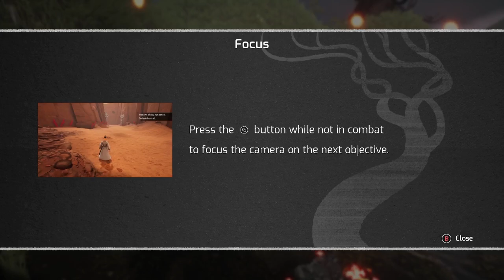My CHILDHOOD is REPETITIVE || Samurai Jack Battle Through Time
We are back in it. Apologies for the terrible audio when I am talking. This was recorded a long time ago before I learned about having separate audio tracks while recording my gameplay!

Game Description:

Samurai Jack: Battle Through Time is an action-adventure video game based on the American animated television series Samurai Jack. It was developed by Soleil Ltd., a then subsidiary studio of the Japanese video game developer Valhalla Game Studios and published by Adult Swim Games. The game serves as an alternative scenario that takes place during the show's series finale in its final season. It was released on August 21, 2020 for PlayStation 4, Xbox One, Nintendo Switch, Microsoft Windows, iOS and macOS and received generally mixed to positive reviews from critics.

This is the first Samurai Jack video game to be released on Microsoft and Apple platforms, as Samurai Jack: The Shadow of Aku was only released for PlayStation 2 and GameCube.

In Battle Through Time, the player controls Samurai Jack, the main protagonist of his titular animated series, and fights through locations and events that are familiar in his prior adventures in Aku's sinister future that he spends much of the series finding a way out of. In each of the nine levels of the main story campaign, players must guide Jack along a mostly linear path, with occasional branching side paths where secrets and pickups can be found. In some portions of levels, the camera may shift to a 2.5D perspective where Jack can only move forward or backward. Throughout the process, Jack will be trapped in small areas and must engage in combat with Aku's minions and familiar foes in his quest, with the player being able to choose from a variety of melee and ranged weapons to defeat them all in order to advance. Each weapon has different strengths and weaknesses, and most of them have limited durability except Jack's magic katana and his bare fists. In melee combat, Jack can create powerful combo attacks by mixing light and heavy attacks after circumventing or breaking enemy blocks and deliver devastating damage with a special kiai attack after gathering enough strength, while blocking and dodging to defend himself. In ranged combat, Jack can use throwing weapons, archery equipment or firearms, all constrained by either ammunition and/or durability limits. While using a bow and arrow, he can aim more precisely. Jack can also collect different items throughout the environments to spend them on skill tree upgrades that can improve his combat abilities. At the end of each level, and sometimes within levels, Jack will be pitted against more familiar adversaries he previously faced in boss battles that will challenge his combat skills and his resolve. If Jack is defeated in battle after losing health, which can be replenished by consuming items, play resumes from the last checkpoint he passed. Outside of battles, Jack can occasionally find treasure chests and friendly non-player characters based on the allies he befriended on his quest. Hint-giving characters include Sir Rothchild, the leader of the anthropomorphic dog archaeologists; the Scotsman, Jack's best friend and fellow swordsman; and Flora, the de facto leader of the Scotsman's army of daughters. Da' Samurai, a self-absorbed samurai wannabe, can provide or sell Jack weapons and items to give him advantages in combat. In some instances, Jack will need to use some platforming or other non-combat means to overcome obstacles. At the completion of each level, players will be scored on their clear time and combat performance, with penalties for using items or being defeated in battle. There are four levels of difficulty ("Jack", "Samurai", "Master Samurai" and "Master of Masters") that affect enemy frequency and strength, with only the first three available from the beginning. After the story mode is completed, the player can then unlock a series of bonus arena-based challenges, with their difficulty uniquely shaped by certain restrictions and modifiers.